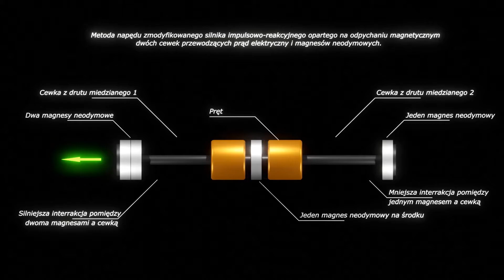Impulse magnetic linear reaction system.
Continuation of H.W. Bull invention in slightly different conception.